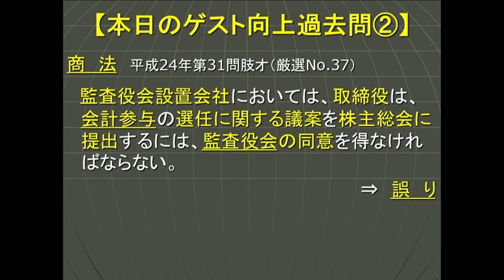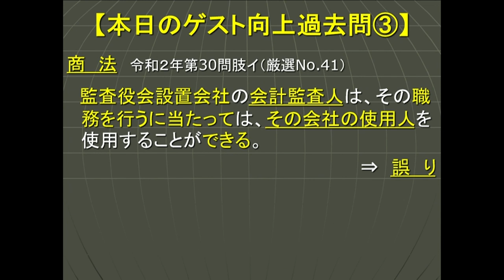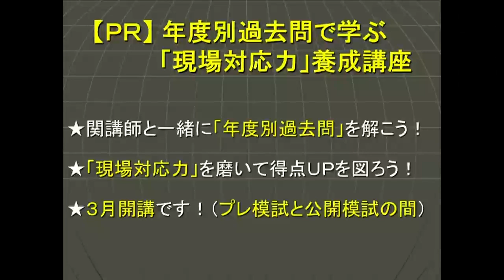司法書士過去問向上委員会２０２３「第７話 監査する側なのか、監査される側なのかはしっかり区別しましょう！」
司法書士試験の択一過去問を、もっと受験生のお役に立つように向上させます。
今年もやります！「司法書士過去問向上委員会２０２３」にどうぞご期待ください！
今回は、「第７話　監査する側なのか、監査される側なのかはしっかり区別しましょう！」と題して以下の過去問を取り扱います。

【本日のゲスト向上過去問】
商　法　平成30年第31問肢ア（厳選過去問集会社法・商法No.50）
監査役は、会計参与設置会社にあっては、取締役及び会計参与の職務の執行を監査する。
商　法　平成24年第31問肢オ（厳選過去問集会社法・商法No.37）
監査役会設置会社においては、取締役は、会計参与の選任に関する議案を株主総会に提出するには、監査役会の同意を得なければならない。
商　法　令和２年第30問肢イ（厳選過去問集会社法・商法No.41）
監査役会設置会社の会計監査人は、その職務を行うに当たっては、その会社の使用人を使用することができる。

★おすすめ講座★
「年度別過去問で学ぶ「現場対応力」養成講座」はこちら
「択一過去問ブラッシュアップ講座」はこちら
「年度別過去問集-2018年度～2022年度-」はこちら
「司法書士 択一式厳選過去問集-2022ver-」はこちら